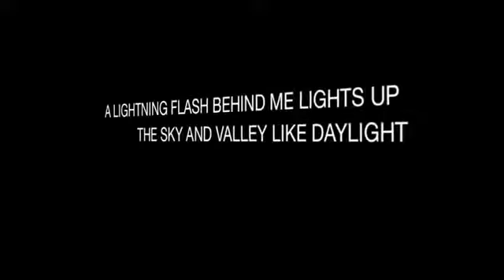17 - Você consegue adivinhar a Hora???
O Sol é um condutor eletromagnético!!!
E não uma bola nuclear que está constantemente explodindo. Não sabemos muito sobre suas propriedades, mas certamente o comprimento de onda da luz que ele emite é completamente diferente daquele da lua. O facto do céu ser azul, deve-se às incontáveis ​​quantidades de gás do Sol que por ser mais leve que o ar sempre sobe e provavelmente está armazenado nas camadas superiores. Quando a eletricidade passa por eles, eles se tornam AZUIS!!!